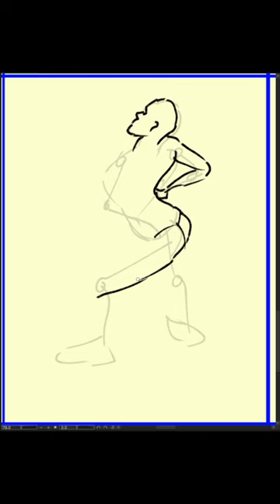[Speed Sketch] 2024-02-13 火曜日